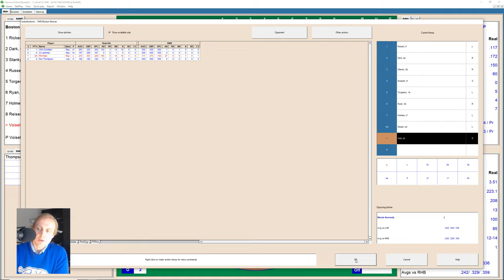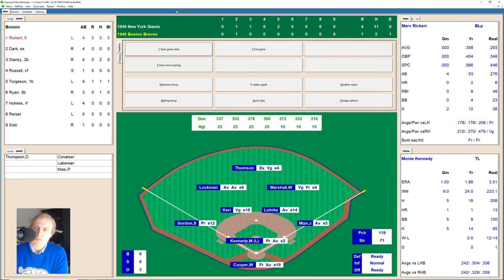The New York Giants are Red Hot! | Giants at Braves | 4/29/1949 | Game of the Day | Let's Replay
The New York Giants are red hot as they come into this game, sporting a 9-1 record.  Can they beat the defending National League Champion Boston Braves on the road?  Come watch the latest episode of my 1949 Major League Baseball replay with Diamond Mind Baseball!